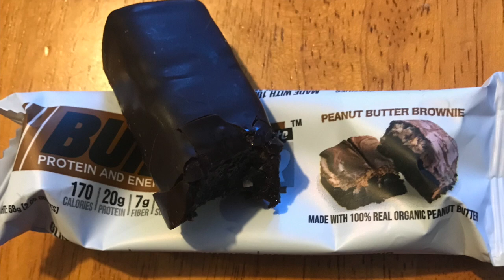WHAT I EAT I A DAY ON MYWW | EATING OUT WHILE AWAY FROM HOME AND TRYING TO STAY ON TRACK!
Code: melsjourney

 %10 off

Watch: h